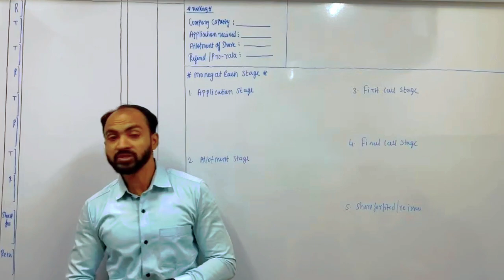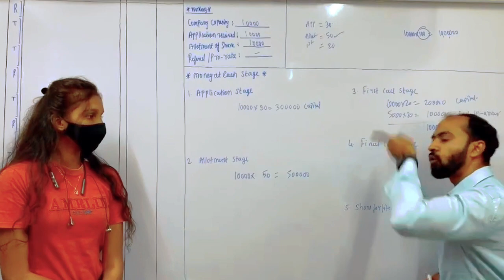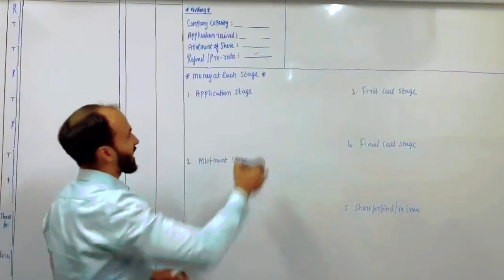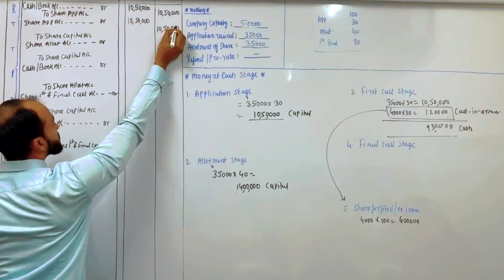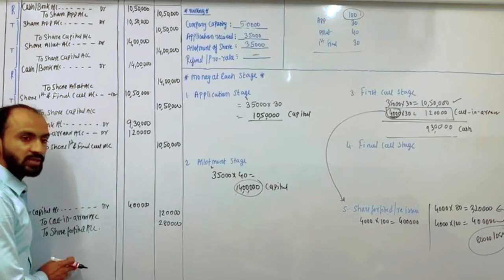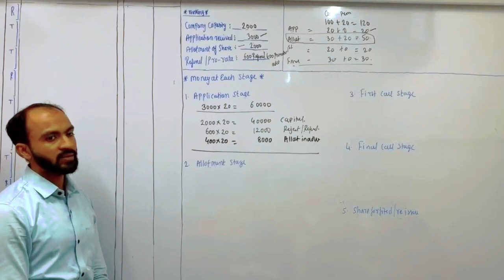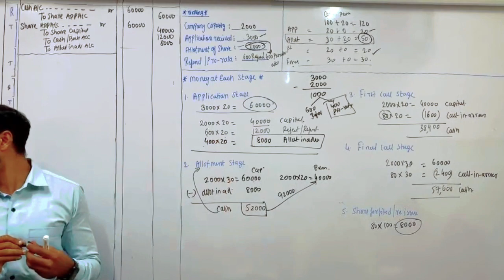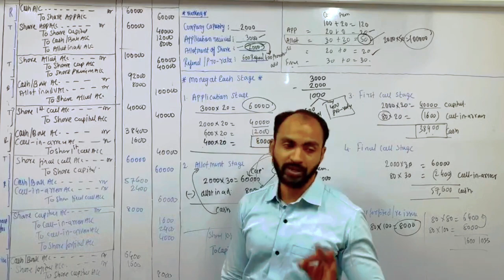#9 HSC BOOK-KEEPING & ACCOUNTANCY | 10 DAYS CHALLENGE | DAY 3 | ISSUE OF SHARES | SIRAJ SHAIKH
10 DAYS CHALLENGE  FOR HSC ACCOUNTS. WHOLE SYLLABUS IN 10 DAYS